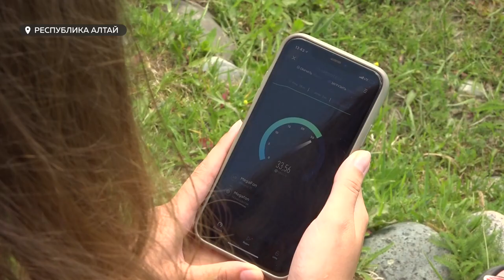Новые базовые станции сотовой связи появились в Горном Алтае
Их установила компания «Мегафон». И теперь местные жители и туристы могут не переживать за качество связи в труднодоступной местности. Оператор нарастил пропускную способность 4G-сети, что положительно отразится на туристической привлекательности сразу двух регионов - Алтайского края и Республики Алтай.